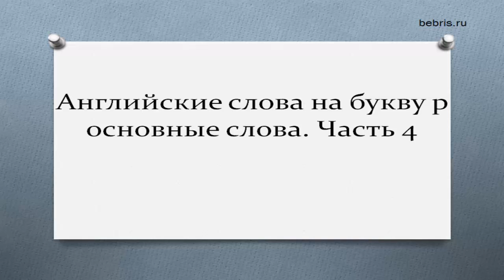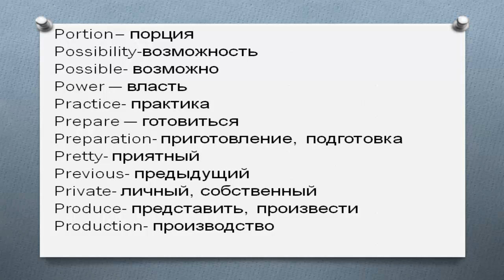Английские слова на букву p Часть 4